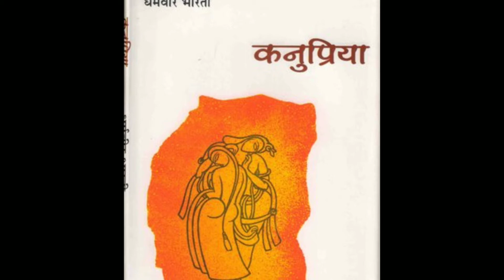कनुप्रिया || धर्मवीर भारती || काव्य - कृति